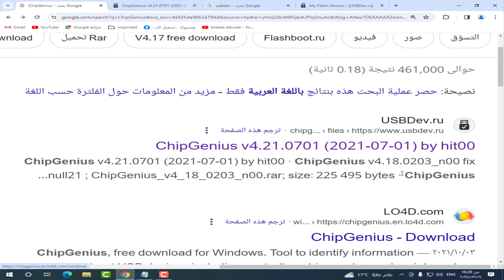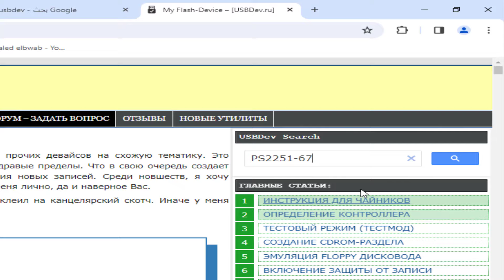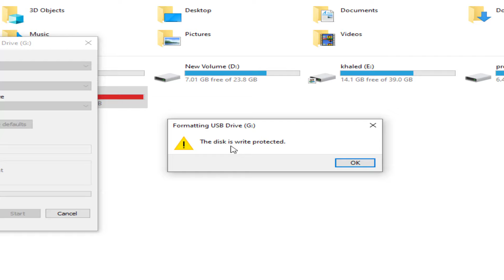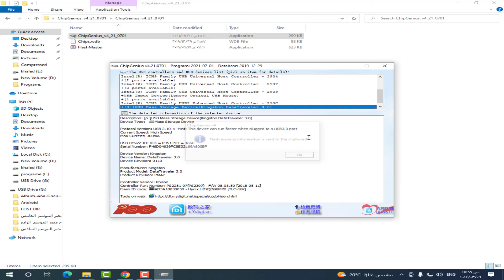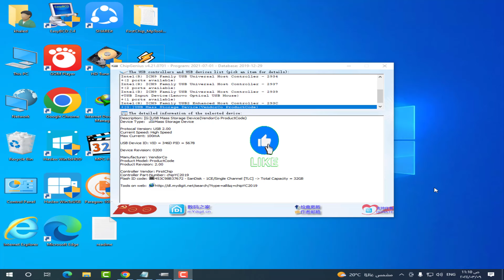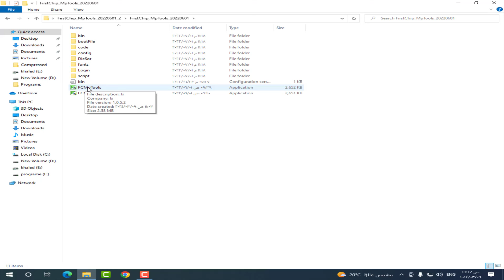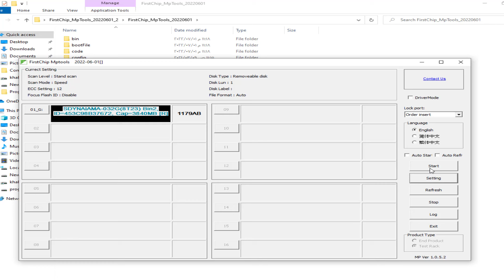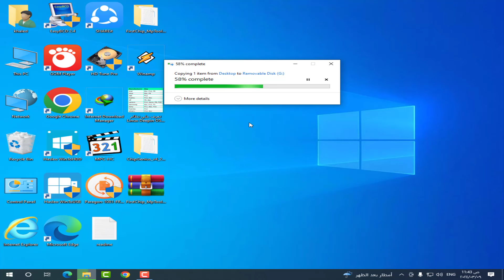اصلاح الفلاش ميموري USB بطريقة مضمونة وفعالة 100%| عمل سوفت وير للفلاشة و ارجاعها لوضع المصنع 2024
اصلاح الفلاش ميموري بطريقة مضمونة وفعالة 100%| عمل سوفت وير للفلاشة و ارجاعها لوضع ظبط المصنع 2024

حل مشاكل الفلاشة

حل مشكلة الفلاشة المحمية ضد الكتابة

حل مشكله the disk is write protected

اصلاح الفلاشة

usb

اصلاح الفلاشة التالفة

كيفية اصلاح الفلاشة التالفة

طريقة اصلاح الفلاشة التالفة

الفلاشة لا تظهر

ارجاع الفلاشة لضبط المصنع

ارجاع الفلاشة لحالتها الأصلية

افضل برنامج لفورمات usb

شرح عمل سوفت وير للفلاشة

سوفت وير usb

عمل سوفت وير للفلاشة sandisk

عمل سوفت وير للفلاشة kingston

هنتعرف في الفيديو علي افضل الطرق لحل مشكلة الفلاش ميمورى التالف حيث انه يمكنك اصلاح فلاشة usb بطريقة مضمونه وفعالة عن طريق عمل سوفت وير للفلاش  ميمورى و ارجاع الفلاش ميمورى لوضع ضبط المصنع .

فيديو كيفيه تصليح جميع انواع الفلاشات التالفه 2024 و حل مشكله disk write protection